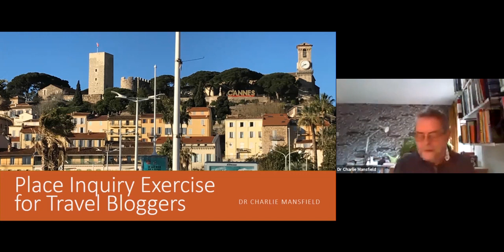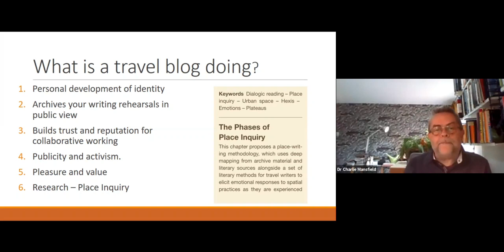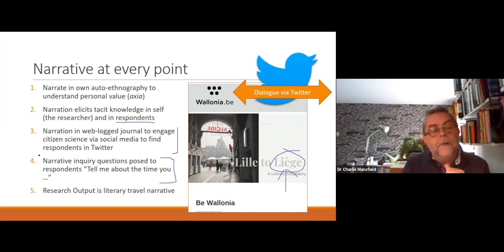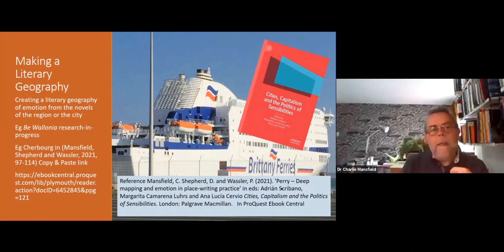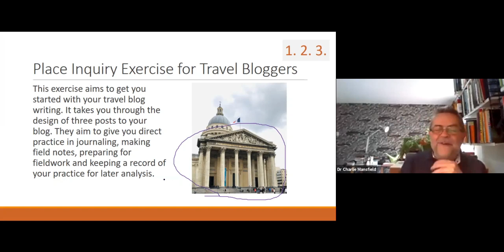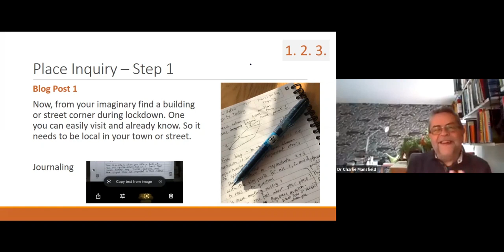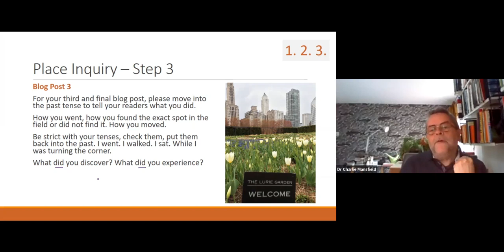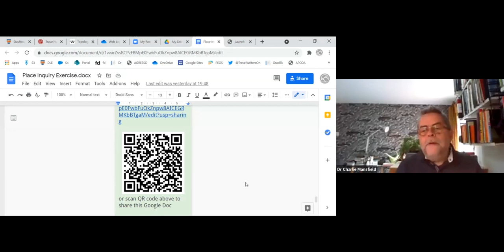Place Inquiry Exercise by Blog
Travel Writers Online.

Thank you for following my work in tourism development
Dr C Mansfield